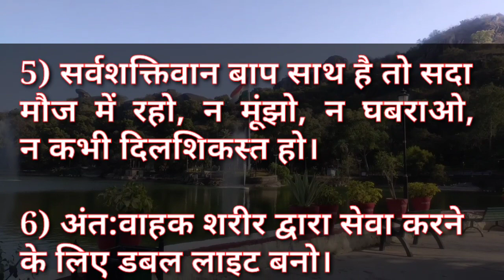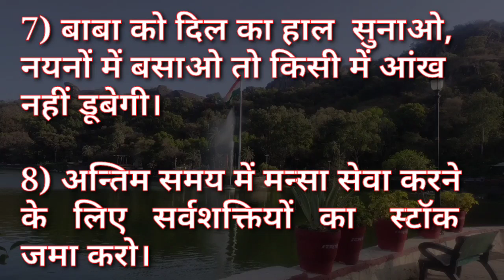Gulzar Dadi Class / Murli Class / गुल्जार दादी जी द्वारा उच्चारित कुछ अनमोल वचन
Indina murali,
Avyakt Murli,
Murli Essence,